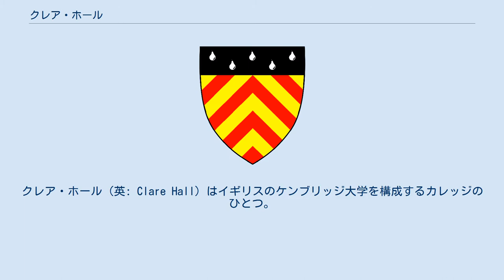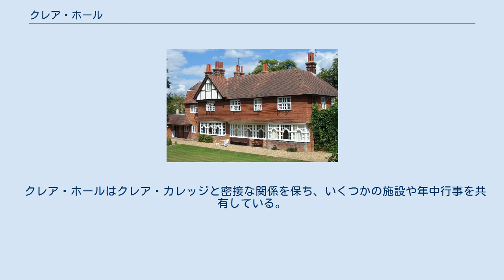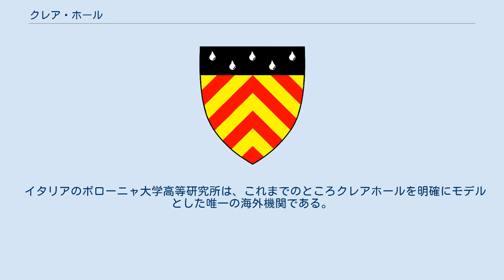クレア・ホール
クレア・ホール（英: Clare Hall）はイギリスのケンブリッジ大学を構成するカレッジのひとつ。
クレア・カレッジによって1966年に設立された。
高等研究を目的とし、博士研究員・フェロー・大学院生だけで構成される。
もともとは高等研究所として設立され、後にカレッジへと発展した。
 クレア・ホールの学生はわずか200人でカレッジの中で最も少ない部類だが、およそ125人のフェローを擁し、ケンブリッジ大学を構成するカレッジの中ではフェローの比率は最も高い。
クレア・ホールはフォーマルホールやチュートリアルシステムなど、ケンブリッジの多くの伝統を守っている。
 クレア・ホールはクレア・カレッジ(以前は1338年から1856年まで「クレア・ホール」として知られていた)によって設立された。
先端研究の中心としてだけではなく、学士を取得済で上位の学位を目指す大学院生、 博士研究員 、大学で教員または研究ポストを持つ恒久的なフェロー、そして世界中の大学からの休暇を利用して来る客員研究員たちとその家族の社交の場として機能することが目的とされた。
 1964年1月にクレア・カレッジがこの新しいセンターを設立することを決定した後、最初の計画は少人数のフェローの間で立案された。
カレッジ長であるエリック・アシュビーが議長を務めた。
新しいセンターは、大学自体が19世紀半ばまで500年以上前から知られていた古代の名前である「クレア・ホール」と呼ばれることで合意された。
 クレア・ホールはクレア・カレッジと密接な関係を保ち、いくつかの施設や年中行事を共有している。
 イタリアのボローニャ大学高等研究所は、これまでのところクレアホールを明確にモデルとした唯一の海外機関である。